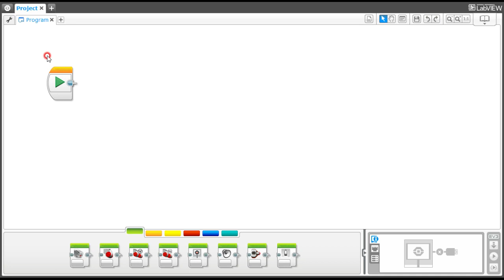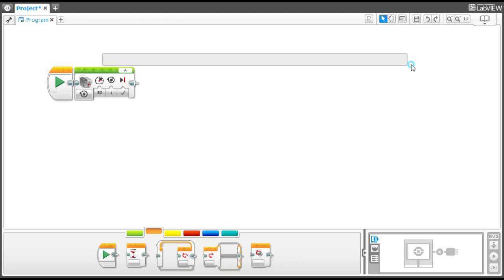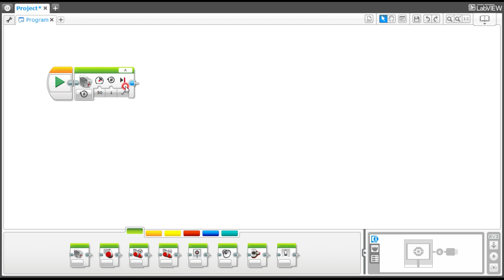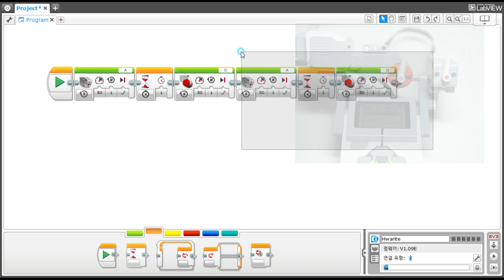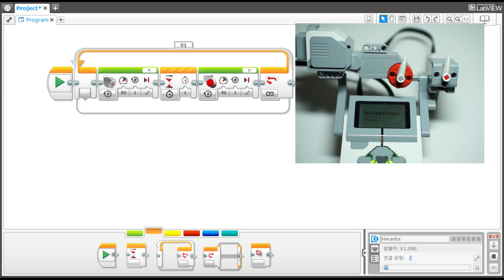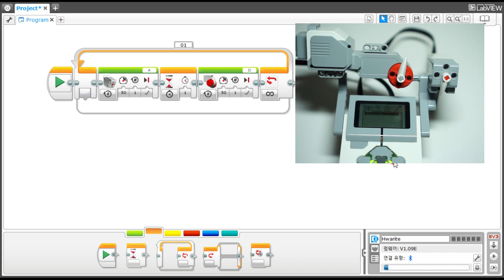[EV3 LME] - LME 프로그램을 통한 기초 코딩 방법 - 화리트(Hwarite)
Lego Mindstorms Education EV3 프로그램을 통하여 EV3 기초 코딩 방법에 대한 영상입니다.

EV3 코딩이 어떻게 이루어지는지 간략한 설명과 블록들의 사용 예시를 포함하였습니다. 이영상을 기점으로 점차 프로그램의 심화 코딩을 설명 드리도록 하겠습니다.

EV3를 공부하시면서 모르는 부분이 있으시면 언제든지 댓글을 달아주시거나 메일주시기 바랍니다.^^